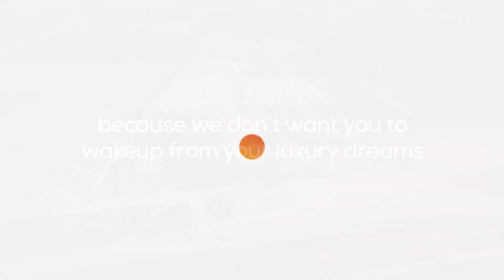The finest quality material, flawless construction process, and impeccable finishes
The finest quality material, flawless construction process, and impeccable finishes - at Oasis Park Residencia we are building your luxury dreams that you can live forever.

Come, live the life you always wanted and experience the BRB difference.